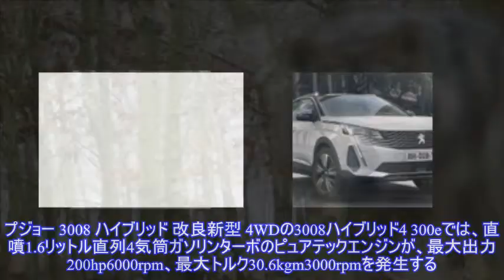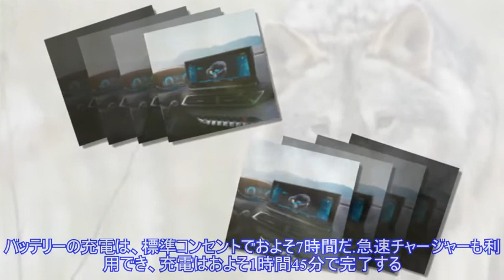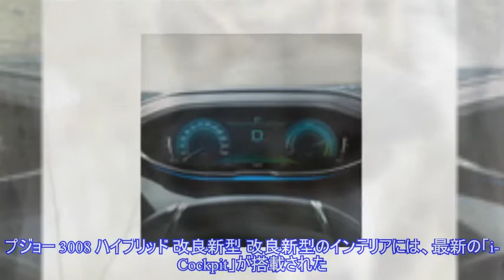プジョー 3008 改良新型にPHV、燃費は83.3kmリットル…欧州発表 ）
,プジョー 3008,電気自動車 EV、PHEV、PHV,プジョー（Peugeot）,
プジョーは9月1日、改良新型『3008』のプラグインハイブリッド車（PHV）、『3008ハイブリッド』（Peugeot 3008 Hybrid）改良新型を欧州で発表した。 プジョーが属するPSAグループは、20